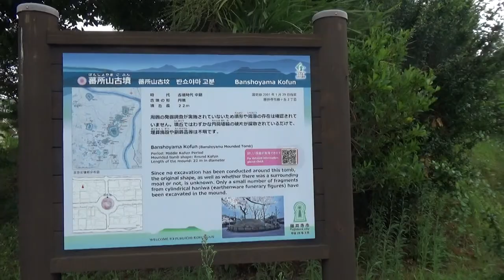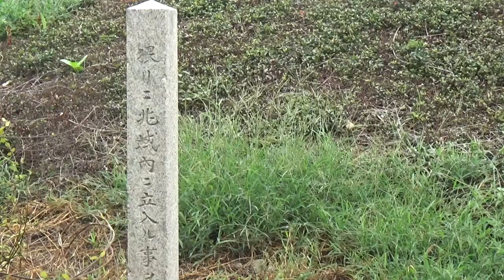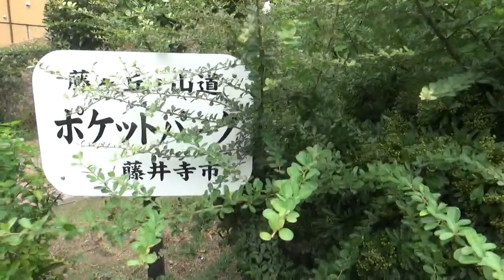番所山古墳とサンド山古墳 円墳22ｍ高さ3ｍ・墳形不明30m高さ3m どちらの古墳も原型は不明です。かろうじて残ったのは幸運です。マイナーな古墳サン土山古墳は応神天皇陵倍塚（へ号陪塚）とされています。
蕃所山古墳
蕃所山古墳は直径22m、高さ3m。5世紀～6世紀前半に築造された円墳。
応神天皇陵築造の際に使われた、土を運ぶ「モッコ」を埋めてたとの言い伝えから、通称「モッコ塚」とも呼ばれています。蕃所山古墳の本格的な発掘は行われていないので、実際にモッコが埋まっているのかは分かりません。

サンド山古墳
5世紀～6世紀前半に造られたとされ、現在の規模は長さ30m、高さ3m程です。
蕃所山古墳の近くにはサンド山古墳があり、消失したサンド山2号古墳、藤ノ森古墳、蕃上山古墳がありました。蕃所山古墳とあわせたこの5つの古墳には何らかの繋がりがあったのではないかと考えられています。